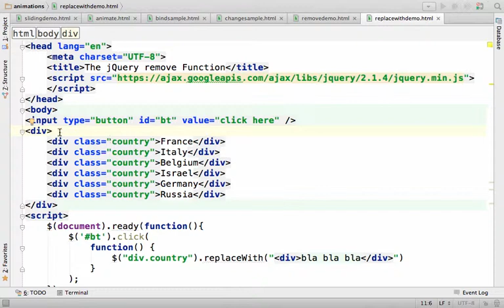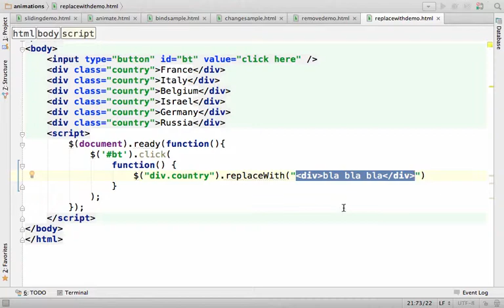The jQuery replaceWith Function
Using the replaceWith function we can replace all elements that match the selector we specify with the HTML we pass over.